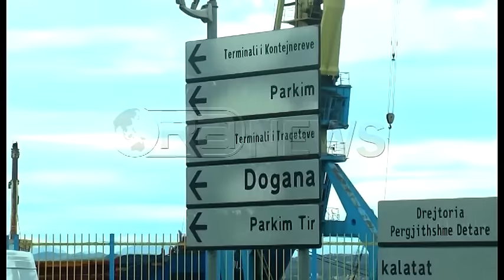Ora News - Rinis puna në Portin e Durrësit, s’funksiononte terminali i kontenierëve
Rinis puna në terminalin e kontenierëve në portin e Durrësit, pas pezullimit disa ditor si pasojë e mosfunksionimit të dy vinçave të kompanisë koncesionare.
Ndonëse është detyrim ligjor i vetë koncensionarit për të ofruar shërbim 24 orë,  Autoriteti Portual reagoi duke vënë në funksion mjetet e tij për shkarkimin e anijeve tregëtare, që presin në radhë për të kryer procedurat.
Ardjan Qirici Nëndrejtori i portit Durrës: Kërkohet një punë më e mirë nga ana e koncesionarit për të vënë në punë edhe vincin e dytë për të pasur një process normal.